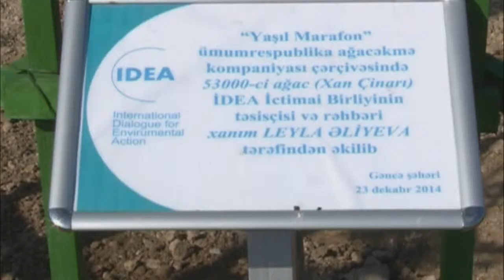Gəncədə maraqlı aksiyaya start verilib